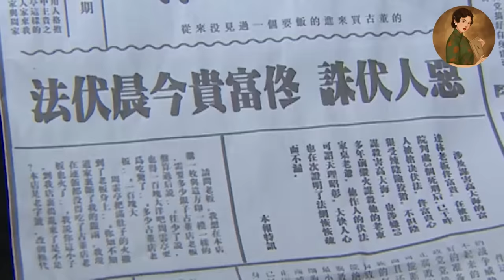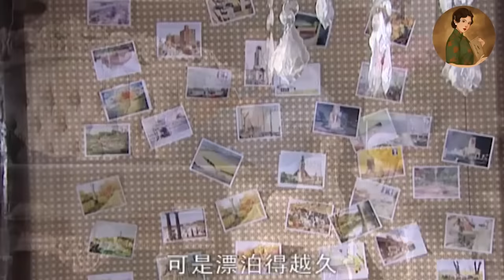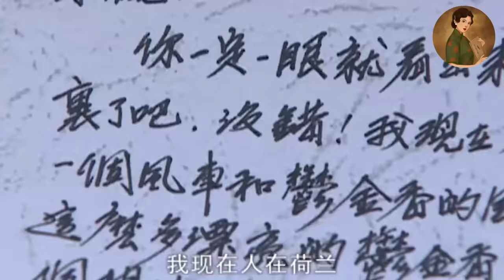【Full Movie】大結局！昏迷妻子突然出現在法庭上，指認丈夫所有罪行，終於讓他受到懲罰！💕中國電視劇